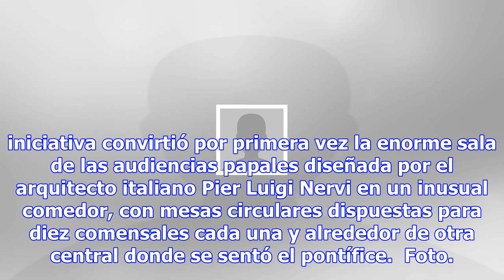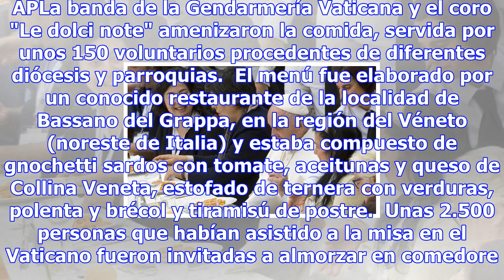Papa francisco invitó a desayunar hoy a 1.500 pobres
Por: EFE Ciudad del Vaticano.- El papa Francisco almorzó hoy con 1.500 pobres en el Aula Pablo VI de...